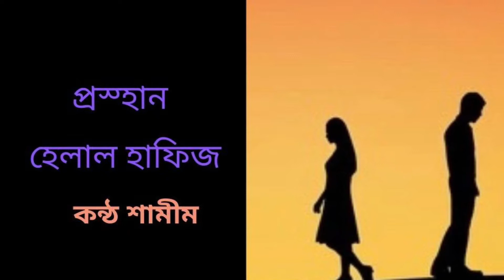Prostan Helal Hafiz by Shamim Bangla Kobita